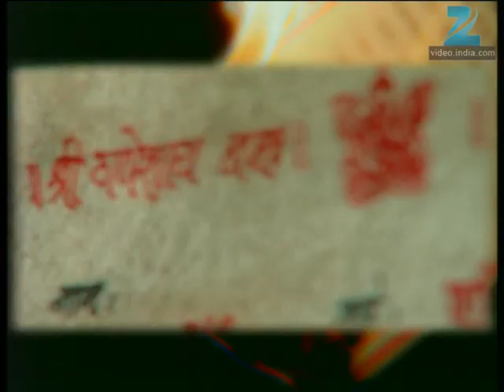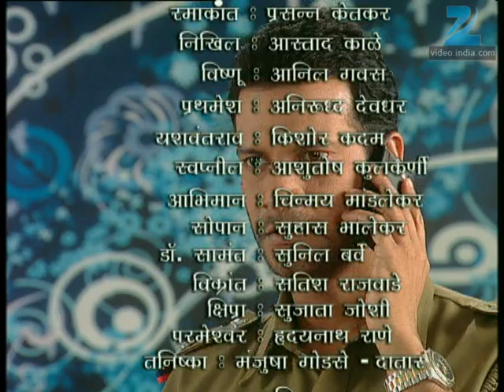Asambhav - Marathi Serial - Full Ep - 294 - Umesh Kamat, Urmila Kanetkar, - Zee Marathi